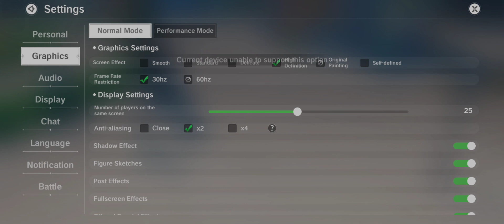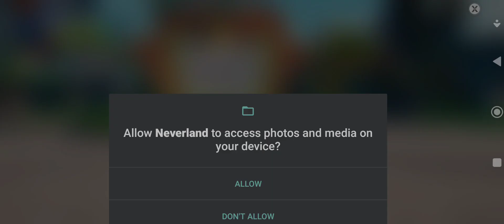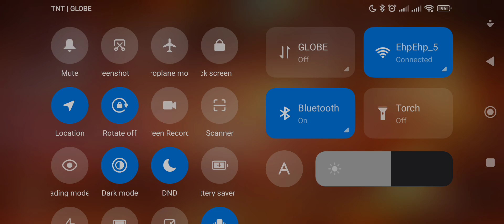The Legend of Neverland: NEW MOUNT/ NEW FAIRY/ NEW COSTUME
2. Click download the apk (green botton)
3. Click install the game

565350
565350
565350

5. Click send above register and you'll receive otp  txt msg. code. Enter the code and click register.
6. Congrats! You can play now and earn money! :)
7. BONUS!!! TYPE 777888 SA LUCKY CODE PARA MAGKA 20PESOS KA SA RAINBOW GAME. :)

565350
565350
565350

Legend of Neverland: How To Get The Colorful Auspicious Nimbus Cloud?